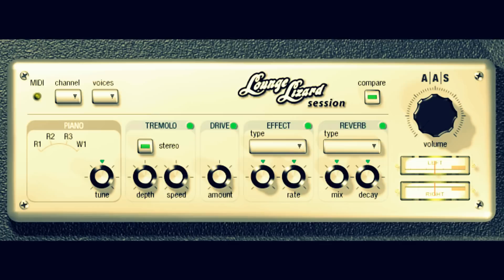The beat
The first single off of "Start Up"